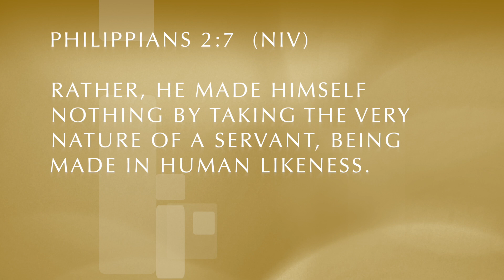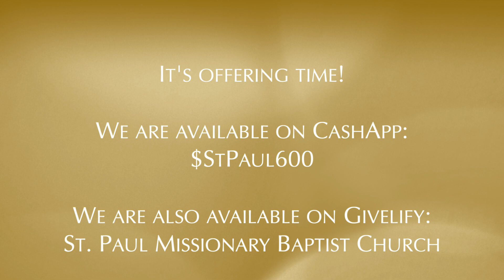06.06.21 Sunday Service - St. Paul Missionary Baptist Church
Sunday Service at St. Paul Missionary Baptist Church in Lake Helen, FL. Pastor Michael Hemphill continued our freedom series with a lesson on the sermon topic "I did what I had to do."

If you'd like to give to St. Paul, there are 2 possible ways.

ANNOUNCEMENTS: Bible study has begun! We will have Virtual Bible Study on Zoom every second and fourth Tuesday of every month (6:30pm). That means we will have a session this Tuesday.

SATURDAY, JUNE 19. Ladies of the choir will be bringing back their annual Fathers Day Breakfast for members of the community. Save the date!

If you have announcements that you would like to be announced in church, please submit them to Pastor Mike by the Wednesday before that upcoming Sunday Service with proper details.

Music used during the content of this video is all to aid the worship experience for those watching, not for monetary purposes as we do not own the original rights.